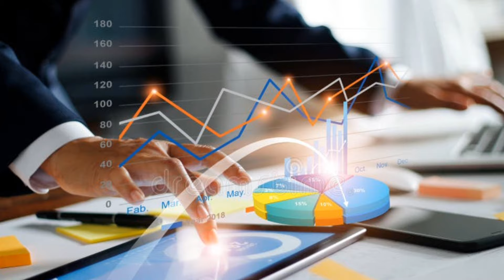🤑घर से शुरू करें छोटी सी कंपनी और लाखों रुपए कमाई करें।💰How To Start a Business In India laghu udyog